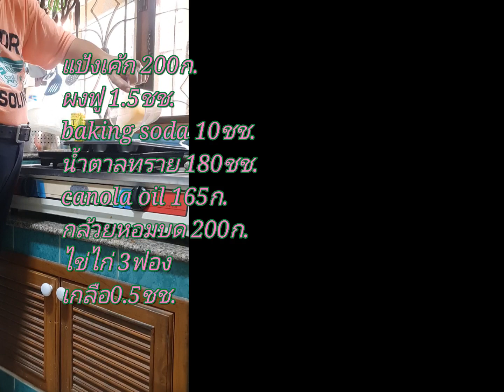เค้กกล้วยหอม ทำตามสูตรจาก..ช่อง Learn to cook.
ตีไข่_น้ำตาลทราย_เกลือจนขึ้นฟู
แล้วตามด้วยกล้วยหอดบดละเอียดที่ความเร็วกลาง จากนั้นทยอยใส่แป้งที่มีผงฟูและเบคกิ้งโซดาผสมลงในโถ ปั่นจนเป็นฟูลครีม แล้วค่อยรินน้ำมันคาโนลาผสมลงไป ปั่นต่ออีกสักครู่และพักไว้ เตรียมตักใส่ถ้วยจีบ..ตั้งเตาอบอุ่นไว้ที่อุณหภูมิ 180 องศา..ตักแป้งขนมใส่ถ้วยจีบตามด้วยท้อปปิ้ง..แล้วนำเข้าอบนาน 20-25นาที..สังเกตว่า นาทีที่ 10 ขนมเค้กจะเริ่มปูดและหอมมากครับ